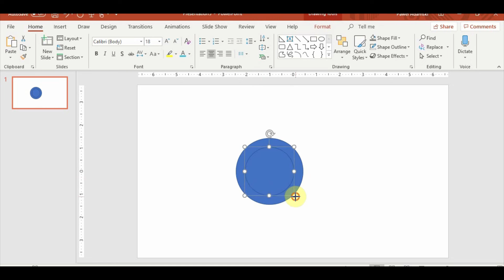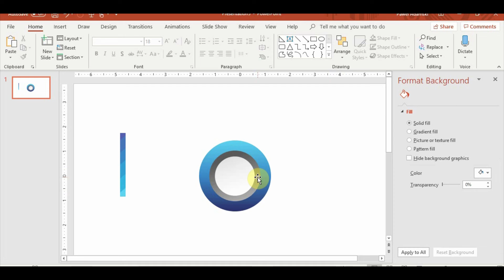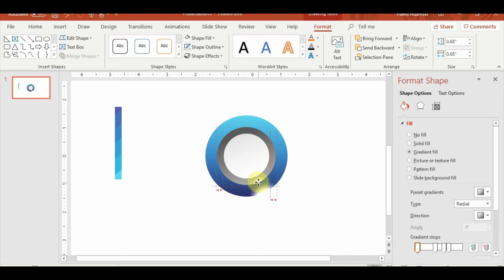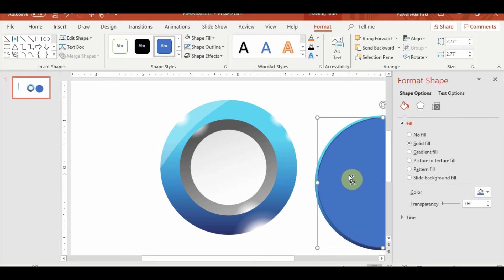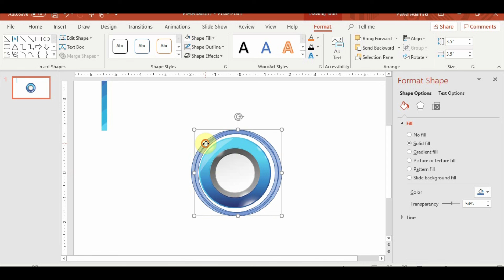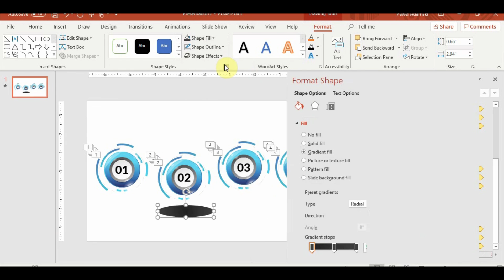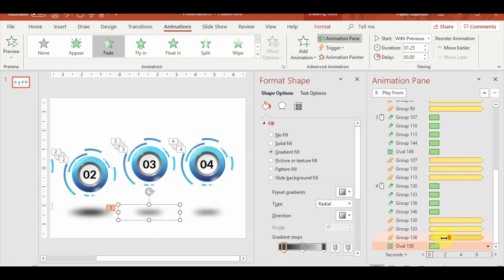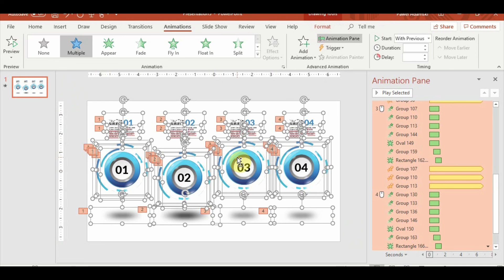animated 4 step process. Powerpoint tricks